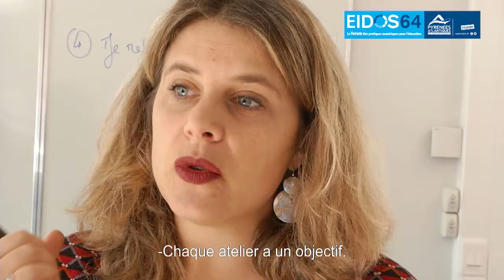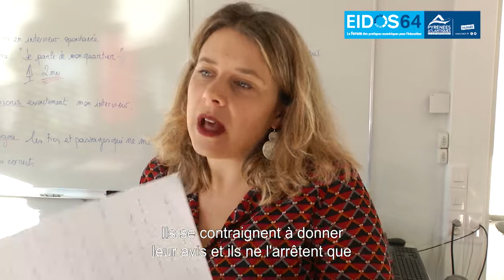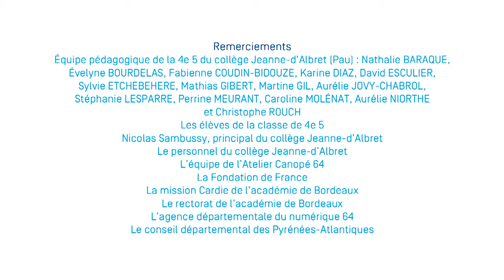Classe innovante au Collège Jeanne d'Albret à Pau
Equipe pédagogique d'une classe de 4ème